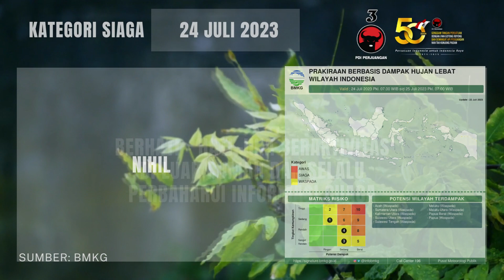Info Prakiraan Cuaca berbasis Dampak Hujan Lebat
Info Prakiraan cuaca di Seluruh Indonesia berbasis Dampak Hujan Lebat Kategori Siaga, 22 Juli 2023 Hingga 24 Juli 2023

Sumber: BMKG